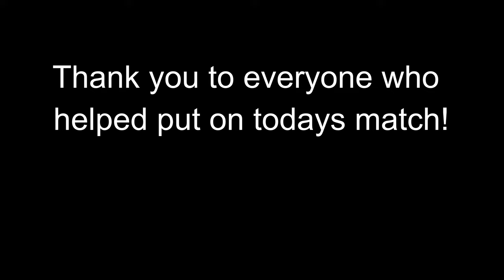My first ever USPSA match! - GoShoot Outdoors - Dec 16 2023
A great December match at GoShoot Outdoors. My very first time shooting USPSA! I had a lot of fun and some of the stages were very challenging! The long distance swinging targets were brutal in a good way :)

IDPA will still be my main league, but it is good to get out of your comfort zone.

Gear:
Beretta 92FS
Mec-Gar competition magazines
Vedder Cobra Belt
Perry Suspenders